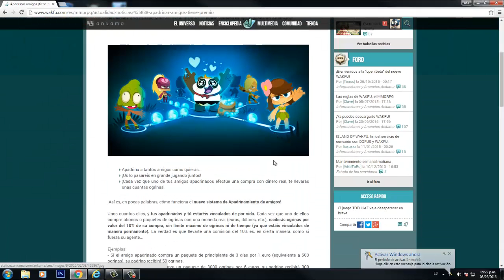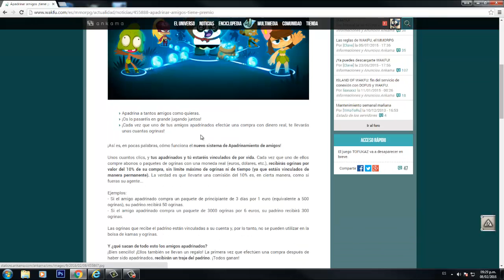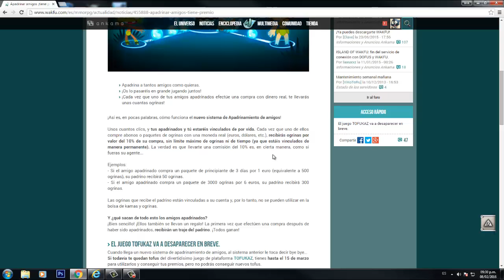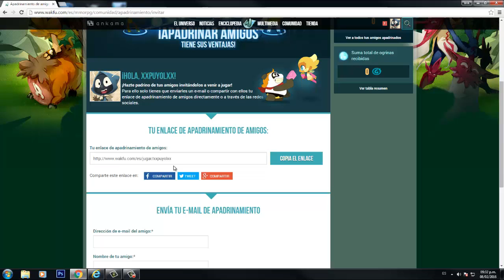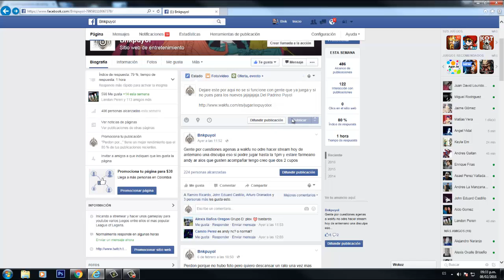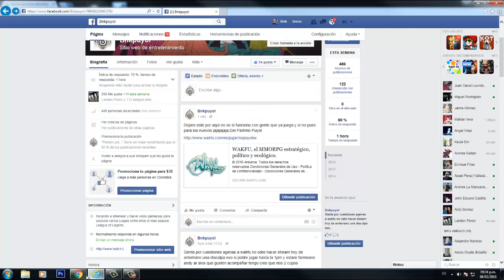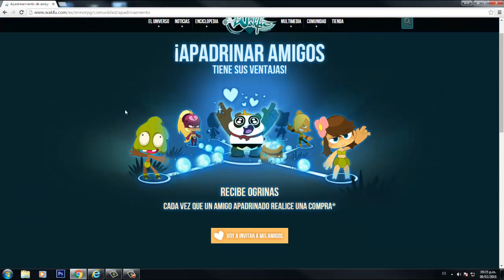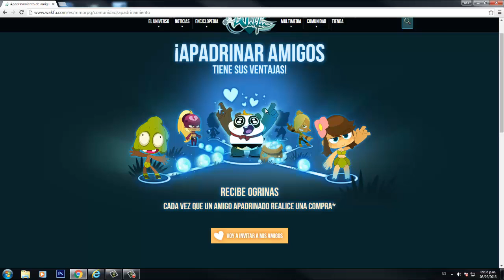Apadrinamiento en Wakfu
bueno gente un vídeo rápido para dar a conocer lo nuevo del sistema e apadrinamiento es hora de invitar a sus amigos a conocer el maravilloso mundo de los 12